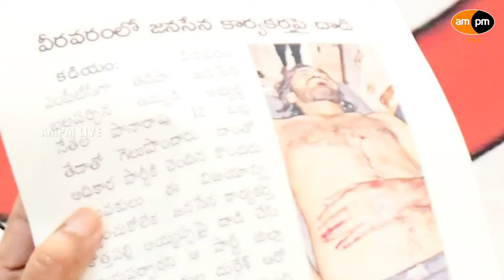Pawan Kalyan Comments on Election Results & Janasena Achivements I AMPM Live